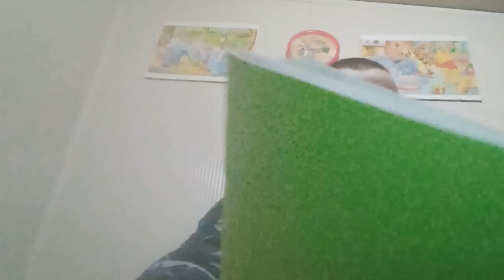sorteggiamo i playoff per Qatar 2022